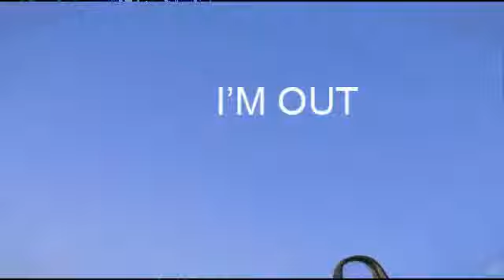THE ILL-LOGICAL PODCAST: THE XBONE EPISODE (Part 6)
AND NOW, PART 6!